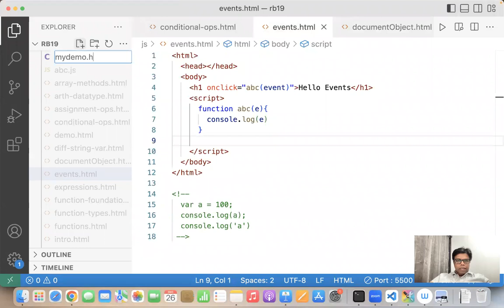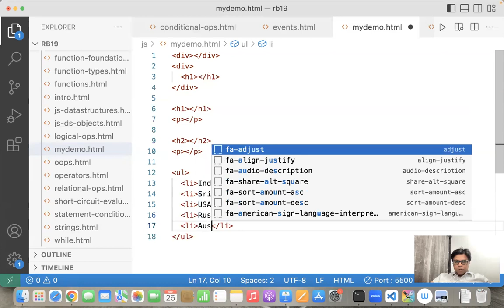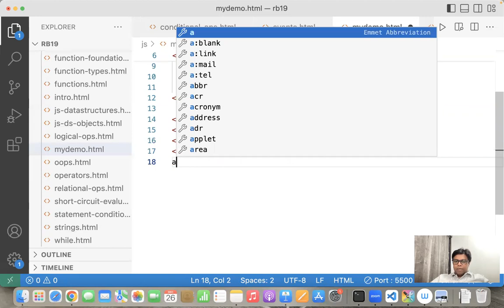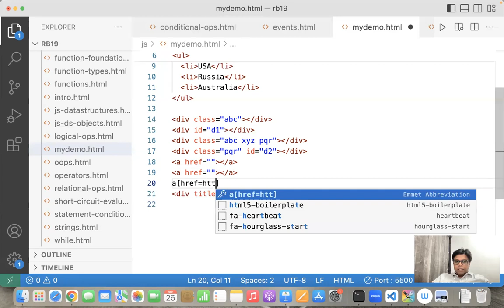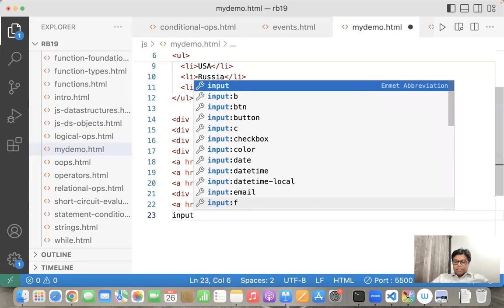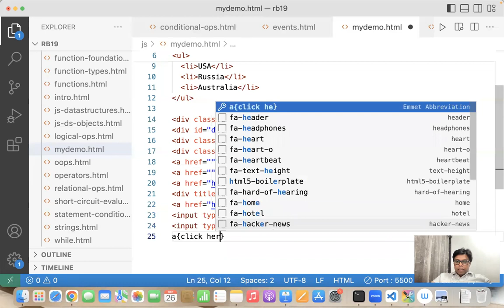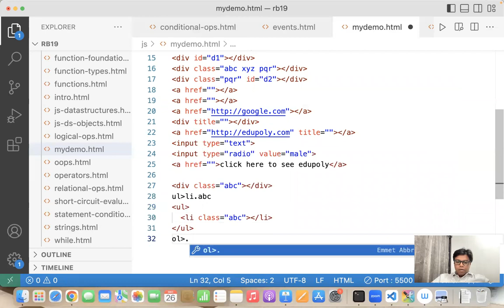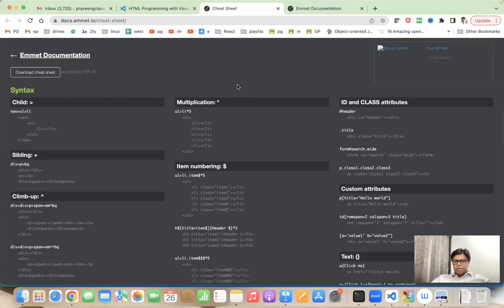Full VSCode HTML code generation || Telugu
Similar searches
React JS Training in Hyderabad, Angular Training in Hyderabad
visual studio code   code editing. redefined
how to use visual studio code in visual studio
visual studio code code . not working,
visual studio code code navigation,
visual studio code code online,
Visual Studio Code VS Code,